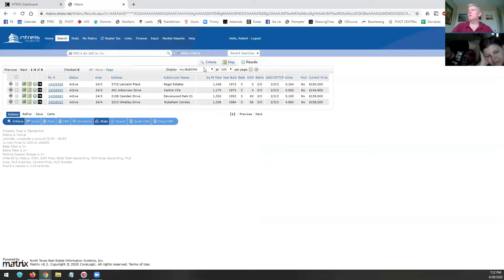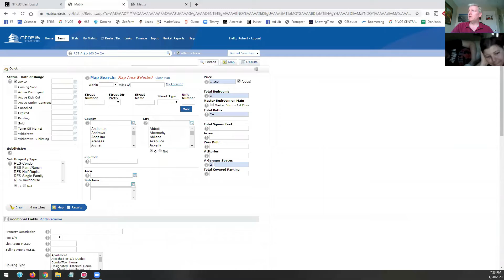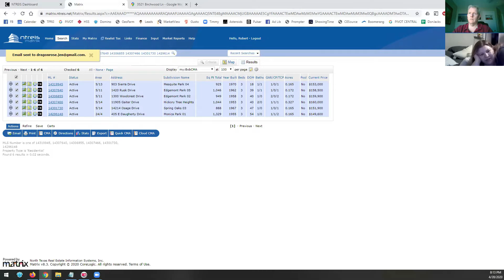Bob's Buyers Party - Jennifer & Megan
Working with Buyers during the Covid restrictions is actually fun.  I turn it into a party, we dish about the houses, talk about the buyers needs, and then limit our exposure when showing.

Bob McCranie,
Broker Associate / Team Owner
Texas Pride Realty Group - HomeSmart Stars